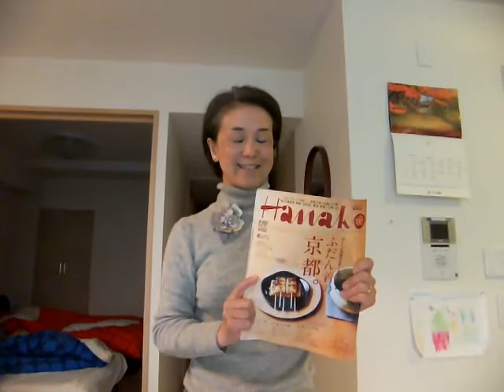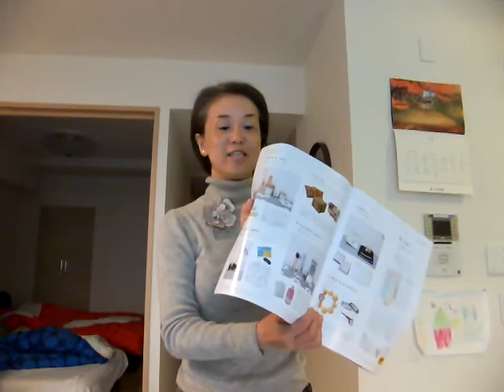Japanese magazine Hanako